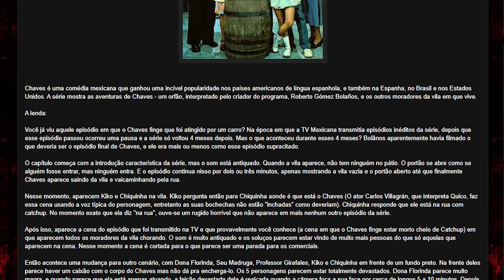OS PERSONAGENS DAS CREEPYPASTAS FICARAM LOUCOS! 😨 | Friday Night Funkin': VS Jeff & Slenderman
[ MEU SETUP ]

2 Memórias Corsair Vengeance LPX, 8GB, 2400MHz, DDR4, CL16

[ CRÉDITOS ]